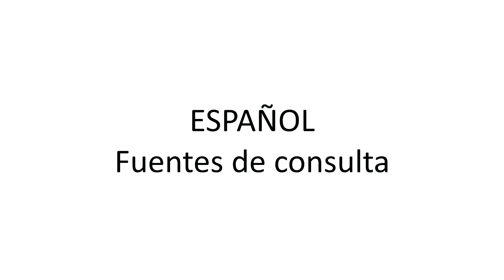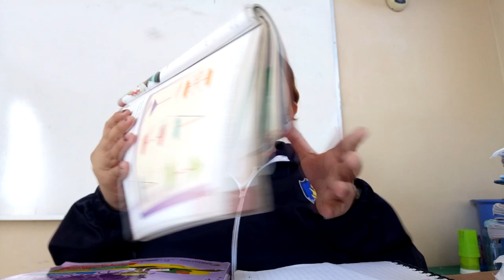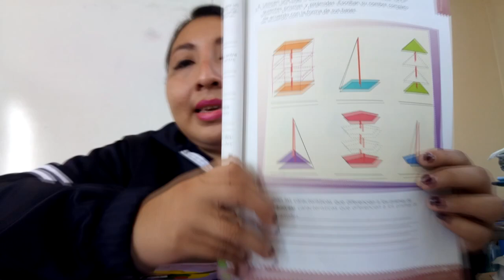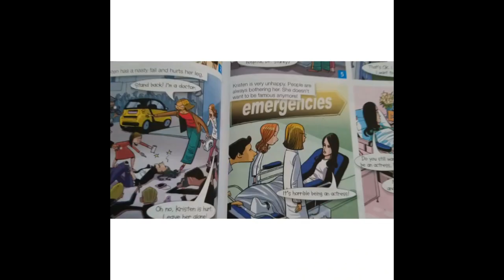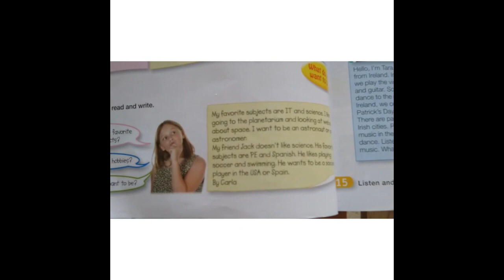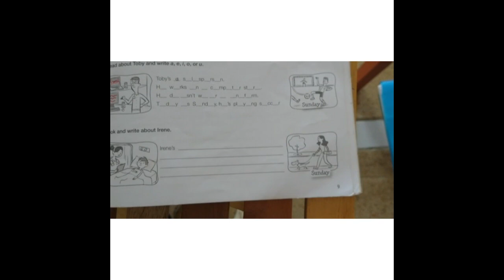6 Primaria: 04 de noviembre Resumen de clase